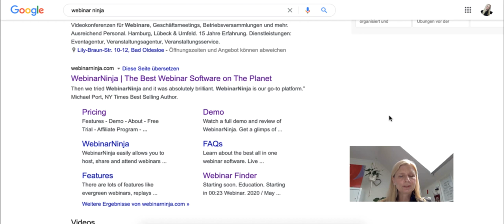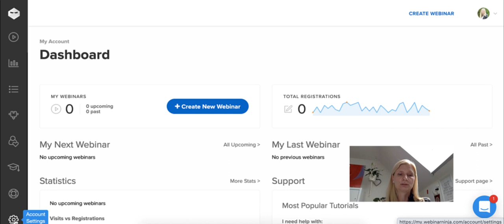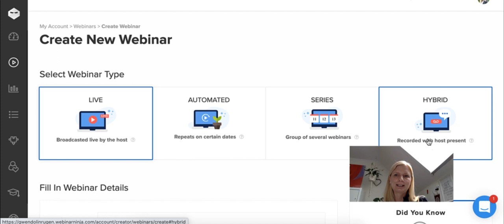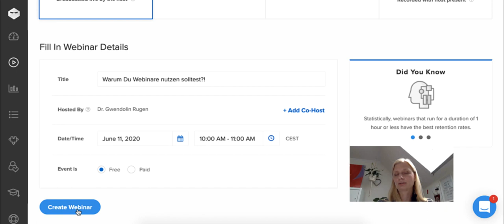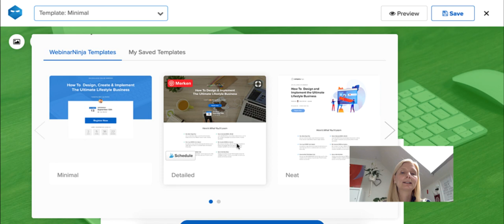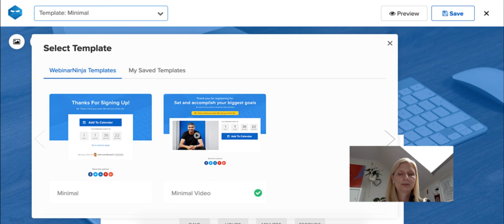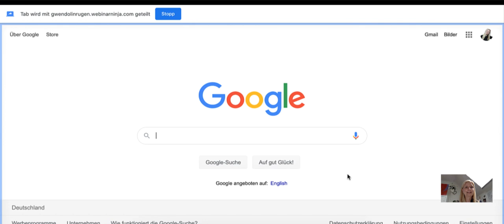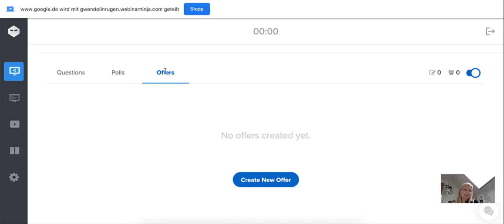Webinar Ninja Tutorial auf deutsch erklärt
Webinar Ninja ist eine amerikanische, webbasierte WebSeminarsoftware, die im Gegensatz zu Online Meeting- und einfacher WebSeminarsoftware auch für online Marketing Zwecke, Launches und bezahlte Trainings geeignet ist.

Die Software bietet eine Auswahl von 4 verschiedenen WebSeminartypen, die sich wunderbar für ein Online Business eigenen und hat sowohl die Registrier- und Danke Seite integriert (Du kannst auf diesen Ladingpages alles vorbereiten, was Deine TeilnehmerInnen wissen müssen).

Des Weiteren ist die Software sehr übersichtlich gestaltet und lässt sich einfach bedienen. Sie ist auf jeden Fall ein Ausprobieren wert!

..., dann schau auch auf meiner Website vorbei und lass Dich inspirieren!

Ringlicht: e

Und wenn Dir das Video gefallen hat, freue ich mich sehr über Dein Like! Schreibe gerne auch Deine Erfahrungen mit online Meetingsoftware oder Fragen dazu in die Kommentare.

➤ Neue Videos immer Dienstags & Donnerstags hier auf dem Kanal!
Danke schön!👍